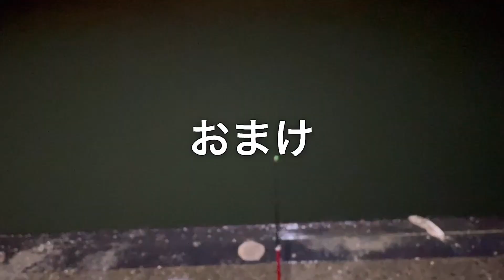季節外れのカニ釣り！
前回、カニのアタリが多かった場所でカニ釣りに行ってきました！